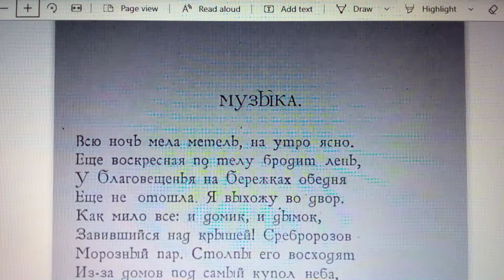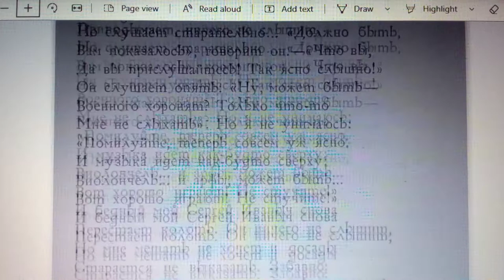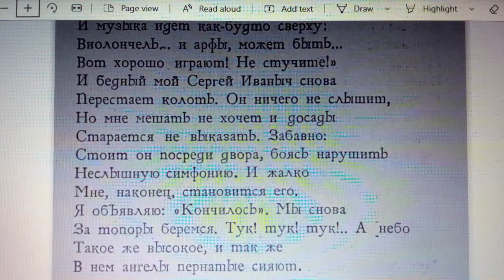Владислав Ходасевич, Музыка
Комментарии
У Благовещенья на Бережках... -- Церковь Благове́щения, что на Бережка́х, православный храм в Москве, разрушенный в 1950-х годах (Википедия).